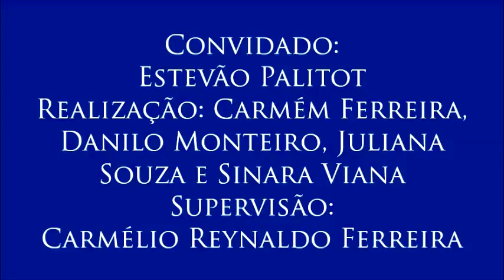V Colóquio de Diversidade Étnica, com Estevão Palitot - 1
1 -  Relações interétnicas
- O professor explica as relações interétnicas e os processos de constituição e viabilização de grupos étnicos indígenas em uma perspectiva histórica e antropológica.
- Primeiro vídeo do V Colóquio sobre Diversidade Étnica, realizado no dia 29 de setembro de 2016 com o professor Estevão Palitot (dos programas de pós-graduação em Antropologia e em Direitos Humanos, Cidadania e Políticas Públicas da UFPB) organizado pelos alunos Carmem Ferreira, Danilo Monteiro, Juliana Souza e Sinara Santos para a disciplina Jornalismo, Cidadania e Direitos Humanos, do curso de Jornalismo da UFPB. Supervisão: Carmélio Reynaldo Ferreira.